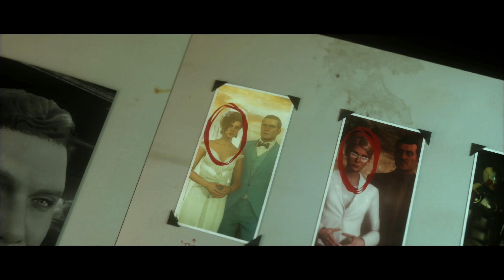Hitman 3 - The Diabolicals - Elusive Target Arcade - Silent Assassin - Suit Only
Level 1 - The Serial Killer
Level 2 - The Heartbreaker
Level 3 - The Entertainer

Elusive Target Arcade special condition (optional): Targets must be killed with lethal melee weapon.

This would be a no-knockout run if looting an item from a non-target in Level 3 was not required.

Recording and Export Test

codec:  H.265
container:  .mov
bitrate:  120000 Kb/s
Console HDR:  OFF
OBS Look Ahead:  OFF
B-Frames: 2